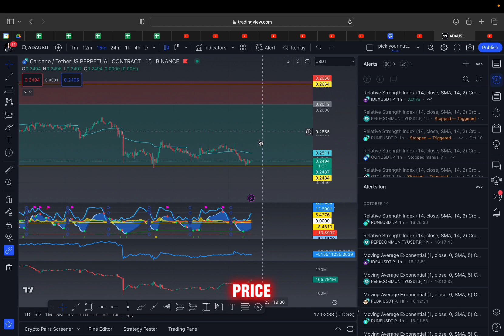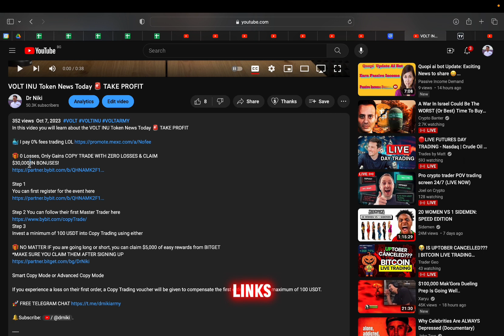ADA CARDANO Price Prediction & Crypto NEWS 🚨 ANOTHER ONE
In this video you will learn about the ADA CARDANO Price Prediction & Crypto NEWS 🚨 ANOTHER ONE

🎁 0 Losses, Only Gains COPY TRADE WITH ZERO LOSSES & CLAIM
$30,000 IN BONUSES!

Step 3
Invest a minimum of 100 USDT into Copy Trading using either

Smart Copy Mode or Advanced Copy Mode

If you experience a loss on their first order, a Copy Trading voucher will be given to compensate the first order loss, up to a maximum of 100 USDT.